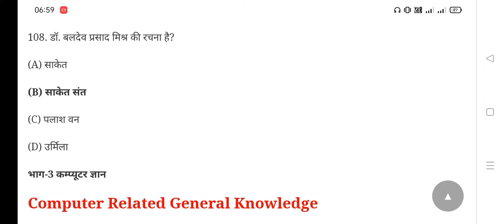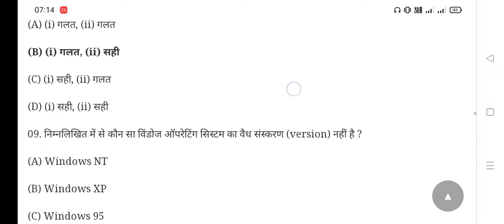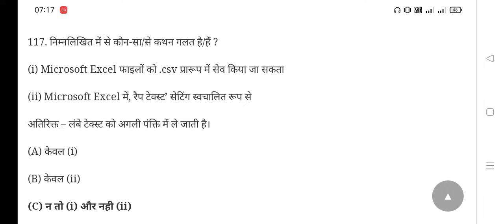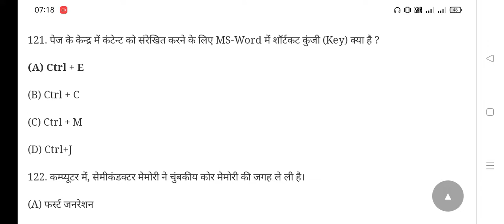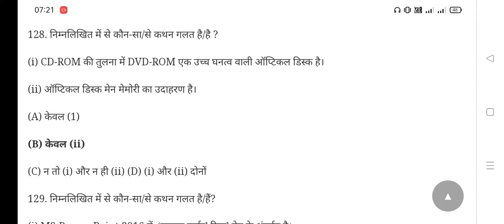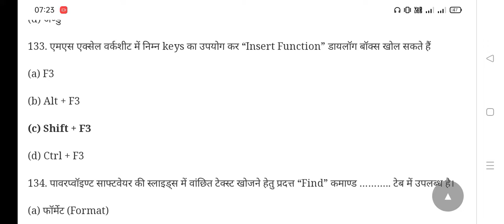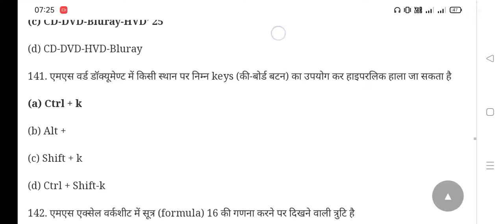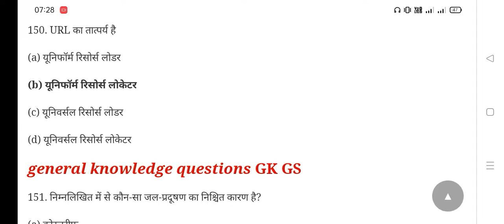CG पटवारी मॉडल पेपर 2022 | CG Patwari Model Paper .part 3